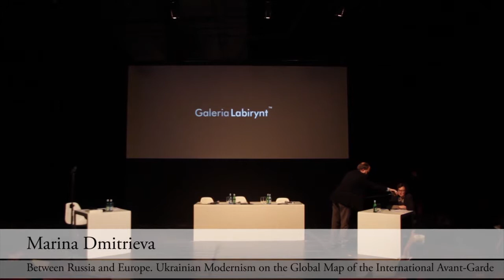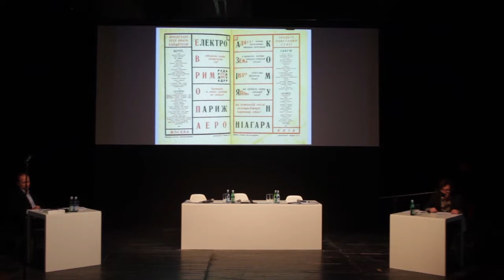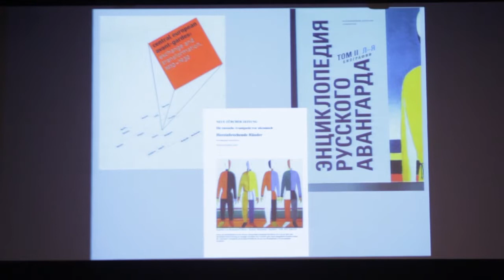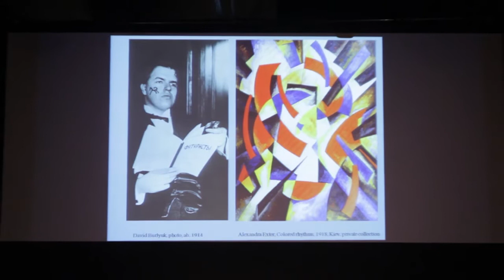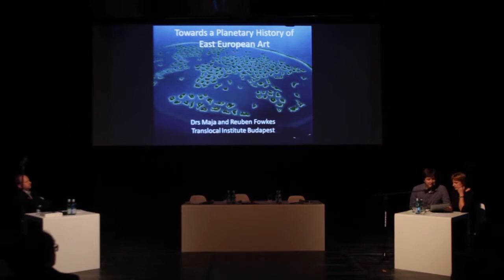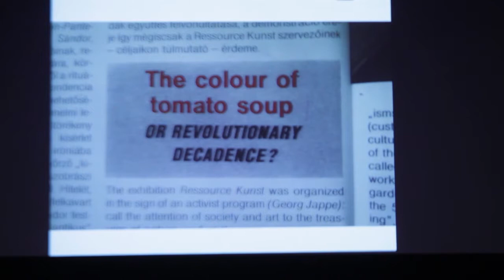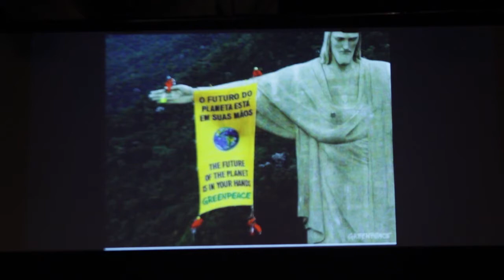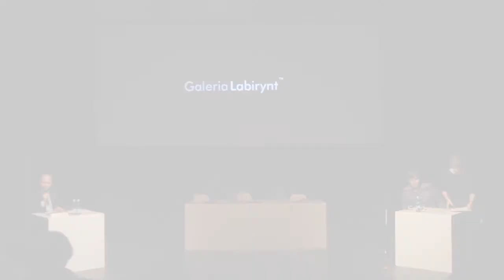East European Art seen from Global Perspectives: Past and Present | part 3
The conference aims to examine the problems specific to Central and Eastern European art, both past and present, as seen in the global perspective. The issues we would like to address include classical imperialism and the colonialism of traditional art, the international spread of the avant-garde and the Western model of the academy, the neo-colonial hegemony of the superpowers during the Cold War and the cultural practices which have followed since the fall of communism. To offer a broad, interdisciplinary and comparative spectrum, we have invited eminent scholars from all over the world, experts in the art and culture of their region, to participate. The conference will thus offer an opportunity for insight into, and an international perspective on, the essential cultural issues of Central and Eastern Europe.

We hope that the exchange of research and experience will enable us not only to make a diagnosis of the cultural and social transformations taking place in our region of Europe and to take a common stand on the matters vital to both its present and future, but also to boost further research and cooperation in the areas of culture, science and education.
Session 3
Chair: Andrzej Szczerski
Speakers: Marina Dmitrieva; Maja and Reuben Fowkes
Galeria Labirynt, Lublin, Poland
October 24 - 27, 2014